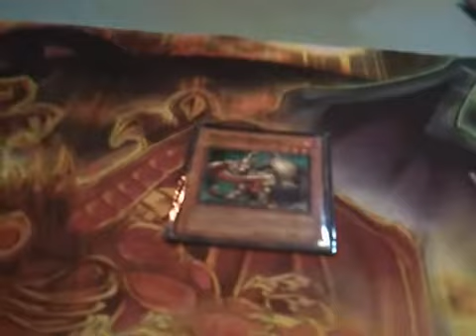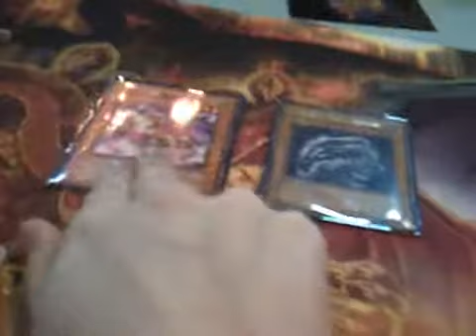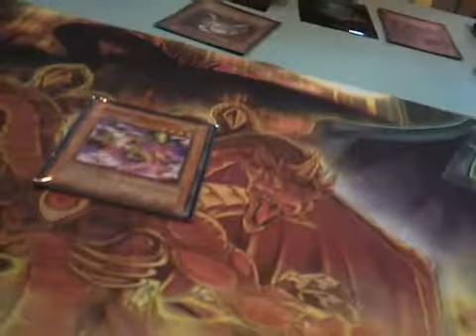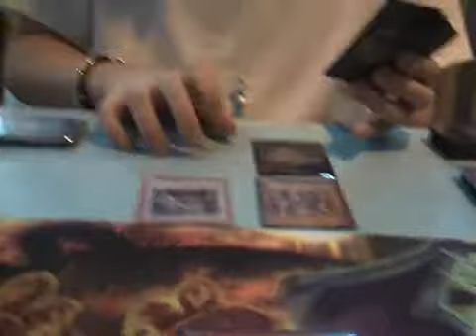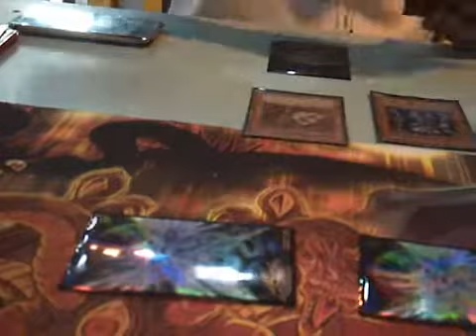MFM Duel 9. BEWD vs Pet Shop - 15.6.10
Last time at Mad for Miniatures on 15/6/10.

Duel 9, Blue Eyes White Dragon vs Pet Shop (Carl).